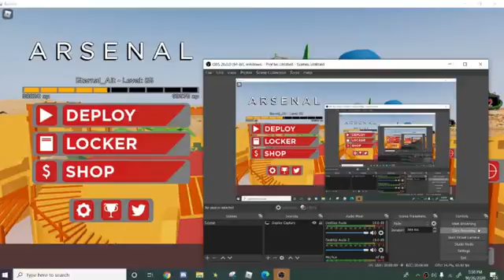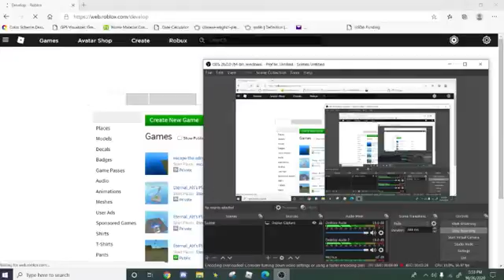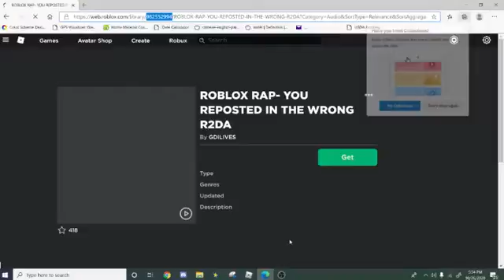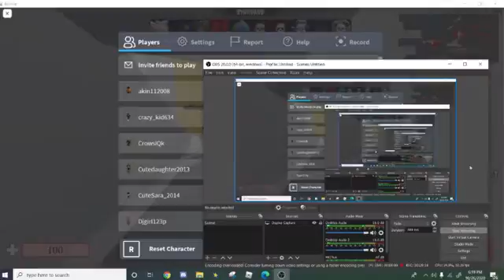crappy Halloween arsenal gameplay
lol nice